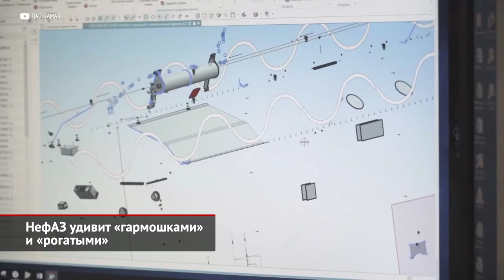НефАЗ удивит «гармошками» и «рогатыми» | Новости с колёс №2396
В 2013 году Нефтекамский автобусный завод передал функции по продажам пассажирской техники своему владельцу, компании КамАЗ. С того момента нефтекамские автобусы стали продаваться под маркой КамАЗ. В честь юбилея корпоративное издание «Вести КамАЗа» рассказало, чем сейчас живёт предприятие. Например, выяснилось, что по итогам прошлого года перевозчикам было передано полторы тысячи автобусов и больше полусотни электробусов. При этом компании вполне ожидаемо пришлось пересмотреть компонентную базу: если прежде ставка делалась на европейских поставщиков, то теперь технику перевели на агрегаты из дружественных стран. Кроме того, в прошлом году НефАЗ показал рестайлинговую версию 12-метрового полунизкопольника для пригородных рейсов. Предполагалось, что новинка станет конкурентом ликинской модели 5292, что работает на многих подмосковных маршрутах… И она действительно стала! После выставки BW Expo, где состоялась премьера, крупнейший пассажироперевозчик Московской области, акционерное общество «Мострансавто», заказал сразу 329 дизельных машин. В салоне 83-местного автобуса установлены не жёсткие кресла, а более удобные для дальних поездок мягкие сиденья. Двигатель — «национализированный» Cummins челнинской сборки, коробка передач — шестиступенчатый «автомат» китайской марки Fast Gear. Также выставка BW Expo оказалась местом дебюта автобуса особо большого класса — так называемой «гармошки». Как стало известно сейчас, в серию модель пока не пошла, но её производство должно начаться до конца года. Двухзвенный КамАЗ построен по прогрессивной толкающей схеме: двигатель здесь расположен сзади, в корме прицепной секции. При такой компоновке крайне важно качество узла сочленения. Благо, его удалось подобрать из ассортимента китайских фирм. «Гармошка» сразу готовится и в дизельном, и в газовом исполнениях. А ещё нефтекамцы работают… над техникой среднего класса. Проще говоря, в гамме появится конкурент автобусам Павловского завода. В свою очередь, развитием линейки электротранспорта станет троллейбус. Оказывается, испытания первого «рогатого», что также носит марку КамАЗ, успели пройти на одном из маршрутов Петербурга. По прогнозам, в 2023 году отгрузки пассажирских моделей производства Нефтекамского автобусного завода должны вырасти сразу на четверть.